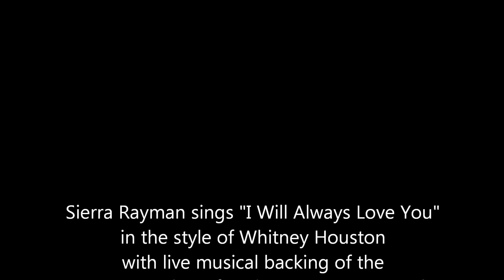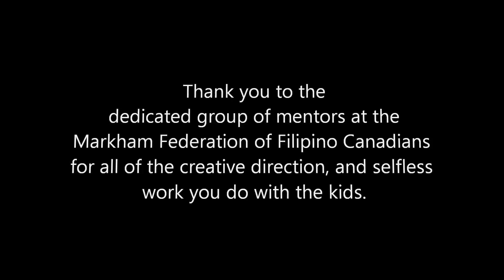I Will Always Love You by Whitney Houston (MFFC Recital 2012) by 10 yr-old Sierra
10 year old Sierra Rayman from Toronto, Canada sings "I Will Always Love You" in the style of Whitney Houston as part of her performance during the annual recital of the Markham Federation of Filipino Canadians' Youth Performing Arts Group at St. Elizabeth Centre of the Arts at the York Region Catholic School Board on Saturday May 26, 2012.